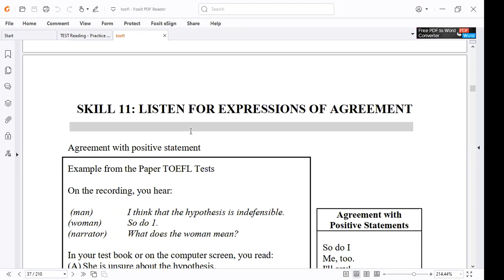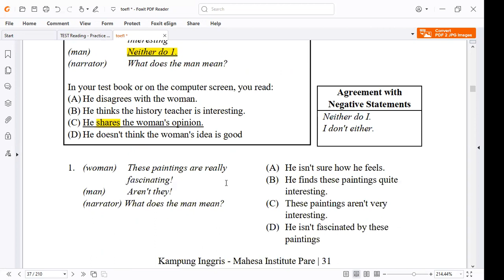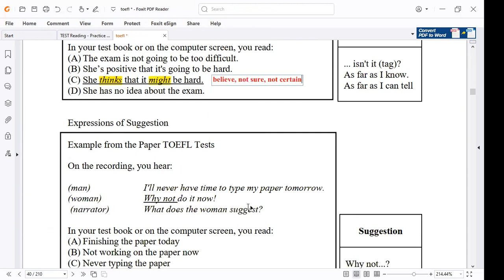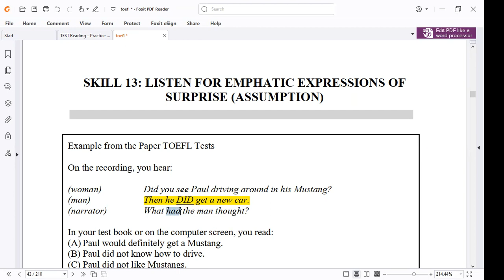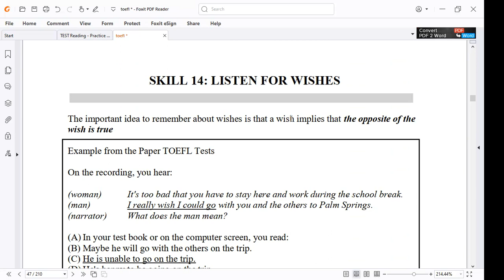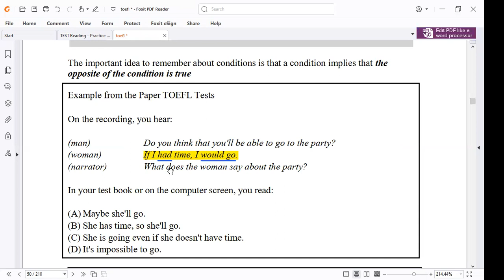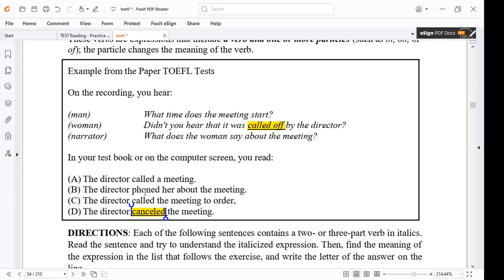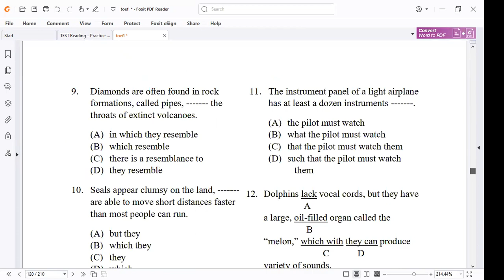Cara Mengerjakan Soal TOEFL Listening - Part A - Skills 11 -17